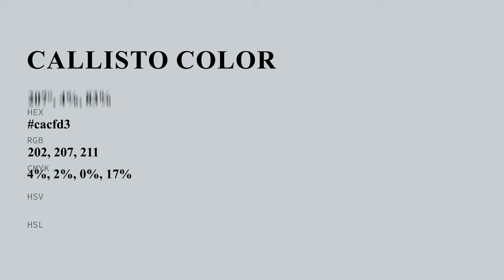Callisto color cacfd3 hex color - Grey color - Warm color cacfd3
What color is Callisto ? cacfd3 hex color - Grey color - Warm color cacfd3

Hex cacfd3 Color Code is also known as Callisto color.

Hex cacfd3 Color code in RGB color code model is created after adding 79.22% red color, 81.18% green color and 82.75% blue color.
Hex cacfd3 Color code in CMYK color (process color) code model is generated after subtraction of 4% cyan, 1% magenta, 0% yellow and 17% black.